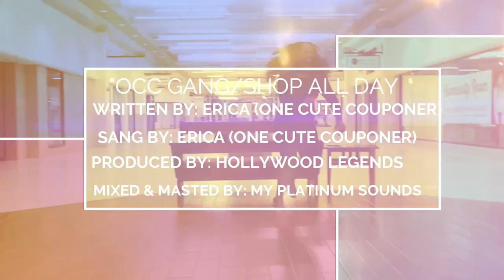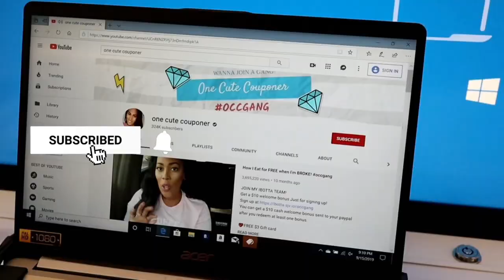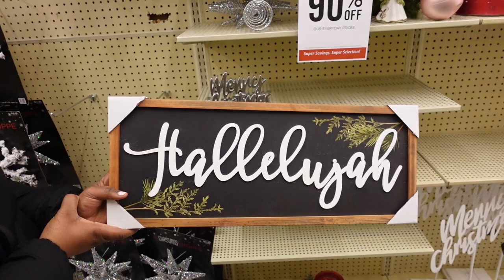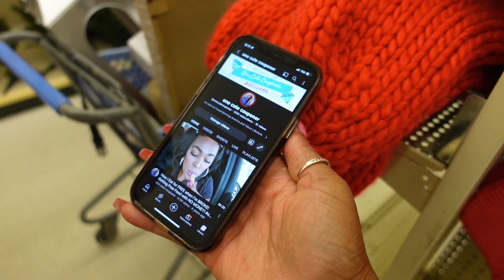HURRY! 90% OFF CLEARANCE AT HOBBY LOBBY! DECOR, ART, DISHES, RUGS & MORE! NO COUPONS NEEDED